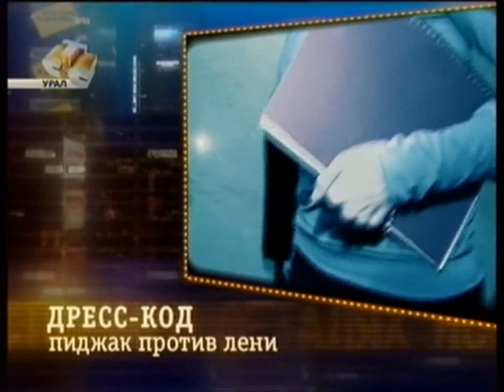Переход вещания и начало программы "Истории в деталях" (СТС-Урал [Екатеринбург], 09.2008 г.)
Источник: VK